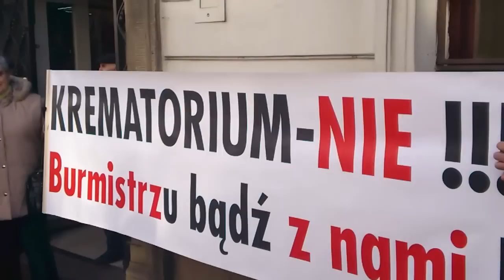Bochnianin.pl: Pikieta przed magistratem ws. spopielarni zwłok w Chodenicach